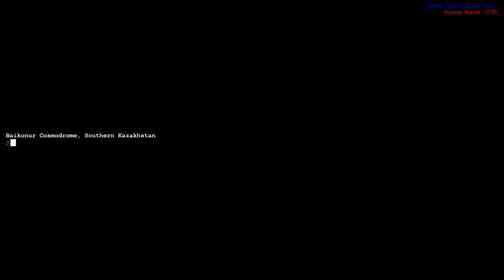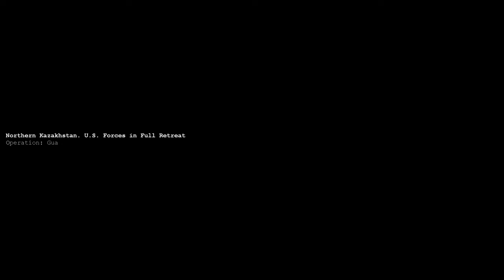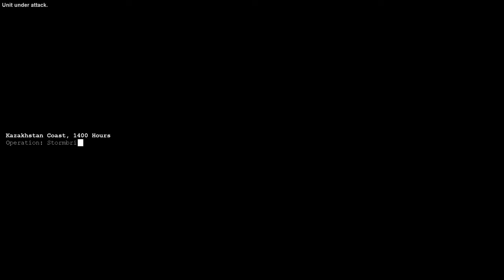Command & Conquer Generals | 1440p60 | Longplay Full Game Walkthrough No Commentary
Full game longplay of Command & Conquer Generals, full campaign, seventh game in C&C series, released for PC and MacOS in 2003 by EA Pacific.

Generals takes place in a speculative future in which the world's two main superpowers - the United States and China - have become embroiled in a conflict with the Global Liberation Army (GLA) - an omnipresent borderless terrorist organization consisting of a fanatical irregular force - who seek to liberate the world from its "oppressive" governments. In the single-player campaigns, the United States and China act as allies with one another, in the hopes of combating the rising problems brought forth by the GLA, with the game's story focused on a chronological order of events that begins with China's campaign, followed by the GLA's campaign, and ending with the United States' campaign.

One of the great RTS games released in a period of 1999 to 2006, probably the golden age of this category, with AOE, C&C, Battle for the Middle Earth  and Empire Earth games shining in glory.
Question which of those was the best is a little bit tricky: It most probably depends on what time mechanic you prefer. Stable, modern times? C&C. Fantasy? BFME 1&2. Advancing through the ages of human civilization? AOE and Empire Earth 1+2+3 (except for EE 3 KEK). A few of these games are linked through one, beautiful, highly explosive element: NUKES. Not so fun IRL I imagine, but they sure are a lot of fun in C&C Generals here, and Empire Earth games :)
Whole both campaigns took around 5 hours to complete, not too hard, not too long, but that's considering it was played not at the highest possible difficulty settings, that would be a mental breakdown guarantee, knowing that in RTS games, highest difficulty is just the AI are cheating in most cases.
But alas, if you enjoyed watching this timeless RTS classic, consider hitting that Like button and subscribing to the channel for more retro and classic games, liek C&C Zero Hour, which is reportedly coming quite soon too :) Thanks for watching and reading!